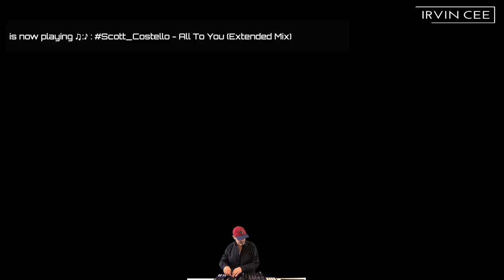The weekly underground music show "Looking for the Perfect Beat 202045".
Here's this week "Looking for the Perfect Beat 2020-45"  RADIO SHOW (non hosted version) by DJ Irvin Cee

Irvin Cee is available for International bookings at Clubs, Festivals en Quality bars.

Looking for the Perfect Beat is Irvin Cee's weekly radio show with the best club music on the planet.
A various mix of Deep House, House, Tech House, Techno and Hard Techno is beat mixed in such a slick way it will take you to new heights of musical experience and you feel trapped to dance until the very end of the show.
These beatport recordings of Looking for the Perfect Beat are music only. The hosting is added in a later stage, you can find the finished show on several mixtape hosting sites.

Tracklist:
Time +/- : Num. - Title - Release [Label] (*time is +/- mix in time)
00:00:00 - Crown Heights (Original Mix) - Ant LaRock - Brobot Records [House]
00:03:00 - Not Enough feat. Mia Mendez (Extended Mix) - ATFC, Mia Mendez - Toolroom [House]
00:05:30 - Around Feat. Manny (Extended Mix) - Manny, Tough Love - Glasgow Underground [House]
00:08:39 - Back & Forth (Woody Bianchi Bug Dub) - Harris & Hurr - d:vision [House]
00:12:03 - It's A Shame (Original Mix) - Block & Crown, Paul Parsons - Next-Gen-Records [Funky]
00:14:41 - Your Love (Original Mix) - Norberto Acrisio aka Norbit Housemaster - Ammo Recordings [House]
00:18:47 - Dancing Heroes (Radio Mix) - Crazibiza - Pornostar Comps [House]
00:21:07 - You've Been Gone to Long (Extended Club Mix) feat. Natasha Watts (Original Mix) - Full Intention, Milk & Sugar, Natasha Watts - Milk &amp; Sugar [House]
00:24:14 - Let's Play House (Original Mix) - Crazibiza, House of Prayers - Pornostar Comps [House]
00:27:36 - Good Vibration (Original Mix) - Dompe - Jackfruit Recordings [House]
00:30:38 - Creeps So Deep (Original Mix) - Block & Crown, Maickel Telussa - Next-Gen-Records [House]
00:32:39 - My Fire (Original Mix) - Crazibiza, 2Lovers - PornoStar Records [House]
00:36:04 - All To You (Extended Mix) - Scott Costello - Toolroom Trax [Tech House]
00:37:48 - Read & Write (Original Mix) - Oriol Calvo, Sara De Araujo - Flashmob Records [Tech House]
00:40:28 - Havana (Original Mix) - Adapter - Relief [Tech House]
00:43:10 - La Bebevenenos (Original Mix) - Omar Labastida - 303Lovers [Tech House]
00:45:10 - Feels So Good (Original Mix) - Chris Kiser - Dynamic Musik [Tech House]
00:49:23 - Oxide (Original Mix) - Yenny Skev - KRS SLCT [Techno]
00:51:12 - Transition (Industrialyzer Remix) - Frank Biazzi - Tronic [Techno]
00:55:29 - Frank's Tribute (Original Mix) - Jens Lissat - Studio3000 Records [Techno]
00:59:43 - I'm Gonna Shoot You (Mechanic Freakz Remix) - Hannes Matthiessen - Dreizehn Schallplatten [Hard Techno]